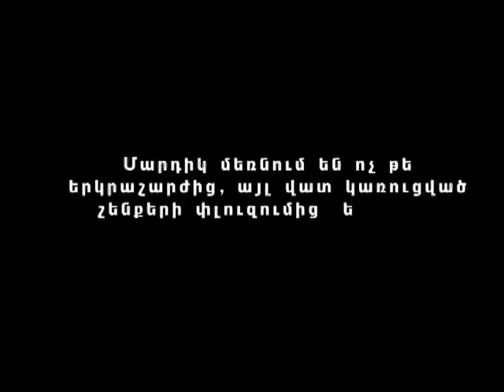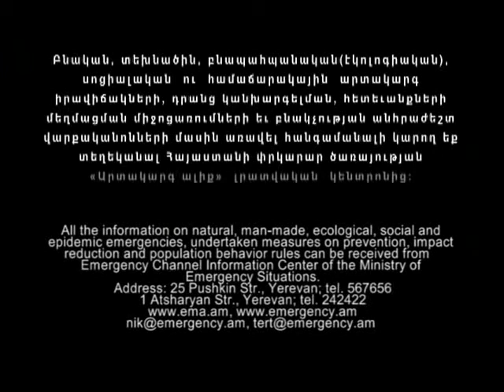Ministry of Emergency Situations, RA